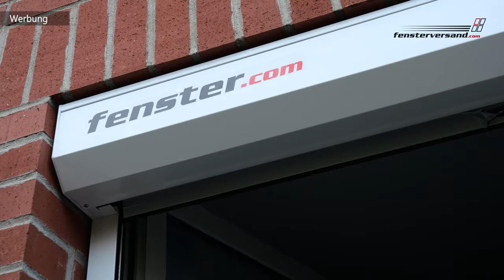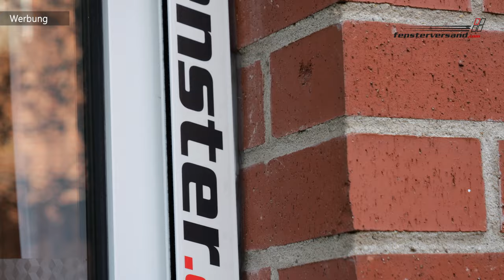Vorbaurolladen anbringen: ROLLADEN mit MOTOR montieren in wenigen Schritten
Ein Rolladen spendet nicht nur Schatten, sondern erhöht den Wärmedämmwert und den Einbruchschutz. Wie du diesen fachgerecht selbst auf deinem Fensterrahmnen montieren kannst, zeigen wir dir in diesem Video.

Neben Haustüren findet ihr bei fensterversand auch,
eine große Auswahl an Fenstern, Balkon- und Terassentüren sowie Zubehör.

Passendes Werkzeug zum Projekt:
Höhenverstellbarer Spann-Maschinentisch:
Kartuschenpresse MG 400:
Fugenglätter 4tlg.:
Abisolierzange (Super 4 plus):
Tieflochmarker:
Einhandzwinge (unverzichtbar):

Aufputzschalter:
Rolladenzeitschaltuhr Unterputz:
Rolladen Sicherungsfedern:

😍 Mein gesamtes Werkzeug findest Du hier 😍:

Meine L-BOXX in viele Farben:

Meine Auto-Pflegeprodukte🏎️:

Mein gesamtes Video-Equipment🎬:

🥇Hier findest Du (wie im Video erwähnt) unsere Amazon-Wunschliste 🥇: